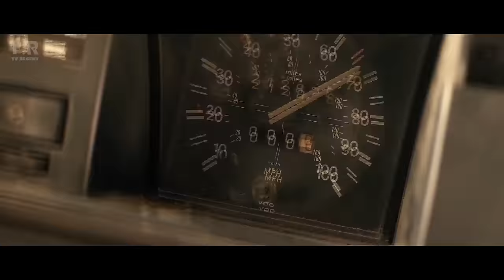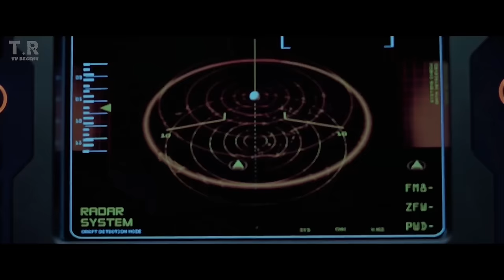Top 25 Power Flexing Scenes in Movies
In today's video we discuss the Top 25 Power Flexing Scenes in Movies.